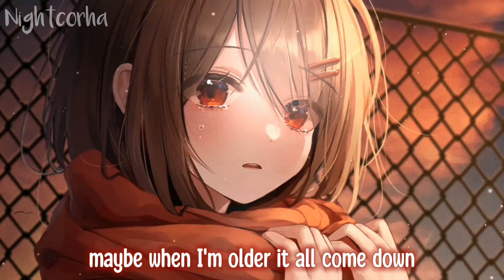Nightcore - Lonely (Female Version) [Lyrics]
~Song Information~

•Song - Lonely
•Artist - Justin Bieber & Benny Blanco
•Cover by - Loi

*The picture and the song I use Is not mine~

“Nightcore” is not an artist. Nightcore is an edit of an existing song and my channel has the purposeof promoting artist.

PLEASE READ:

Once I have received your message and determined you are the proper owner of this content I will have it removed, no drama at all.